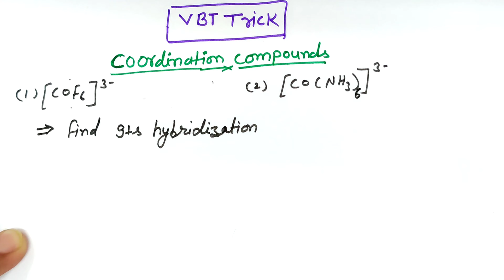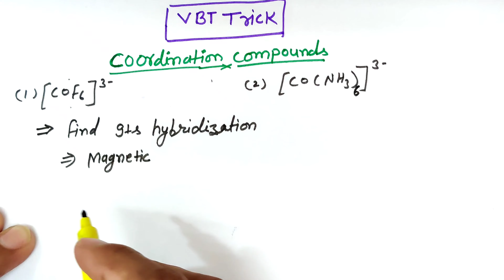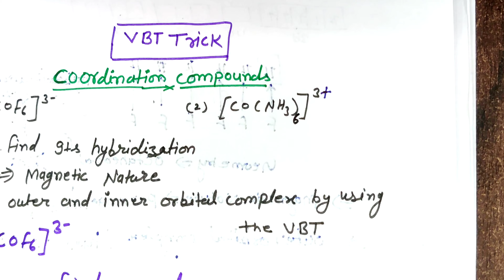|| Objective type Questions || उपसहसंयोजक योगिक || Coordination Compounds ||12th class NCERT ||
Chemistry Manthan

|| Objective type Questions || उपसहसंयोजक योगिक || Coordination Compounds ||
12th class NCERT || Chemistry Manthan ||
मेरे इस "Chemistry Manthan "चैनल के माध्यम से कोशिश रहेगी कि मैं विषय की बारीकियों व कांसेप्ट का प्रस्तुतीकरण इस प्रकार से कर सकूं कि मेरी इस मुहिम से जुड़ने वाला प्रत्येक औसत विद्यार्थी विषय की बारीकियों को बङी ही सहजता व रोचक तरीके से समझ  पाए  ।
    मेरा यह प्रयास रहेगा कि इस चैनल के माध्यम से आप लोगों के   लिए लगातार बेहतर व विस्तृत जानकारी देती रहूँ साथ ही साथ इस चैनल को और बेहतर बनाया जा सके जिसके लिए आपके कीमती सुझाव आमंत्रित है ।
अगर मेरा यह प्रयास आप सभी को पसंद आया है तो इस शिक्षा रूपी यज्ञ में अपनी तरफ से पूर्ण समर्पित भाव से तीन आहुतियां देनी होगी, ताकि आपके सहयोग से प्रेरित होकर मैं ज्यादा बेहतर तरीके से आपकी मदद कर सकूं ।
 धन्यवाद

नाम - Sanju Poonia
चैनल